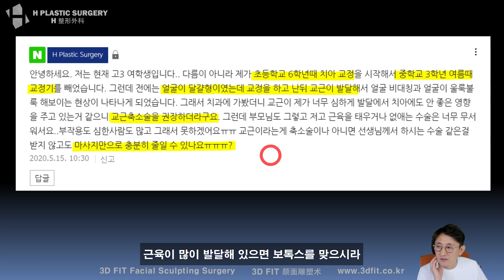치아교정을 하고 난뒤, 얼굴비대칭과 울퉁붕퉁한 얼굴형이 되었어요...교근축소술 해야할까요?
5월 21일 유튜브 라이브 Q&A방송중,

초등학교 6학년 때부터 중학교 3학년 때까지 치아교정을 하고
지금 고3이 된 여학생이 교정 후 얼굴이 바뀌어 치과에 찾아갔다가
교근축소술을 권유받고 올려주신 고민에 답변드린 영상입니다.

비슷한 내용으로 고민 중이신 분들께 도움이 되시길 바랍니다.

5f, 509, Gangnam-daero, Seocho-gu,
Seoul, Korea (Banpo-dong)